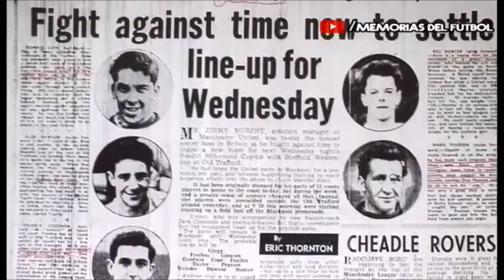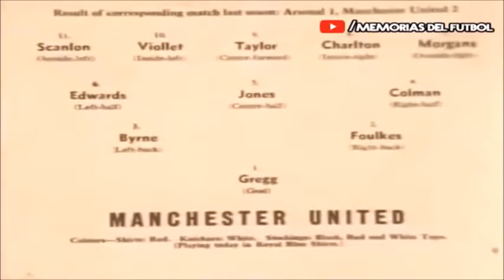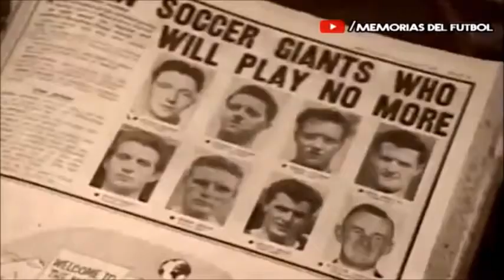609 British European Airways - 1958 - Aguanieve en la pista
Documental emitido por National Geographic Channel en 2011. El 6 de febrero de 1958, el vuelo 609 de British European Airways, que transportaba a miembros del equipo de fútbol Manchester United, así como a oficiales del club y periodistas, se estrelló contra una casa a unos 300 metros del final de la pista en Munich después de que no consiguiera despegar, matando a 23 de las 44 personas a bordo. Una investigación realizada por las autoridades del aeropuerto de Alemania Occidental originalmente culpó al piloto James Thain, diciendo que no deshielo las alas de la aeronave, a pesar de las declaraciones de testigos presenciales que indicaban que el deshielo no era necesario. Más tarde se estableció que el accidente fue causado por el aguanieve en la pista, que ralentizó demasiado el avión para despegar. Thain fue absuelto en 1968, diez años después del incidente.